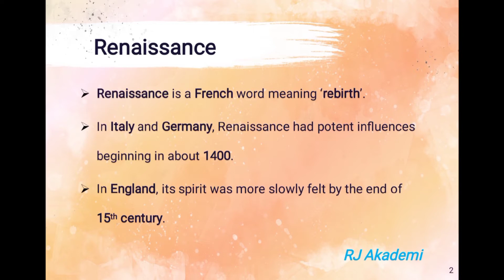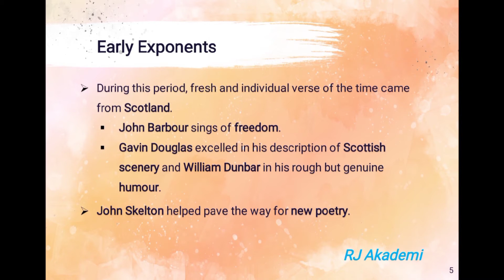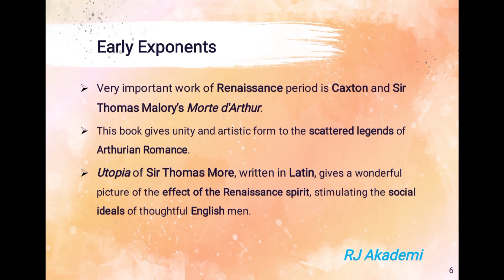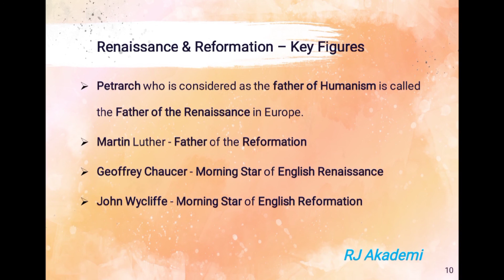RJ Akademi - History of English Literature: Renaissance & Reformation